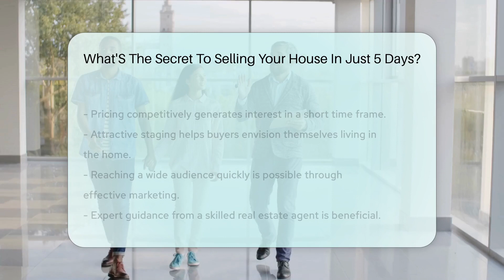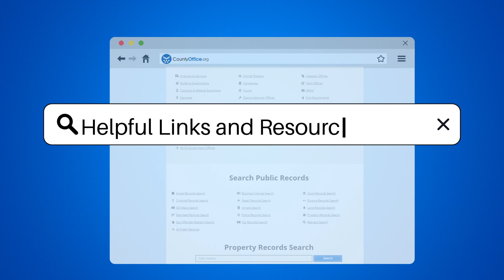What Is The Secret To Selling Your House In Just 5 Days? - CountyOffice.org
What Is The Secret To Selling Your House In Just 5 Days? Unlock the secrets to selling your house quickly with our latest video! Discover the key factors that can help you sell your house in just 5 days. From setting the perfect price to staging your home attractively and utilizing effective marketing strategies, we've got you covered. Learn how to make your property irresistible to potential buyers and increase your chances of a fast sale. Our expert tips include working with skilled real estate agents, ensuring your house is in top condition, and more. Don't miss out on this valuable information that can expedite your selling process.